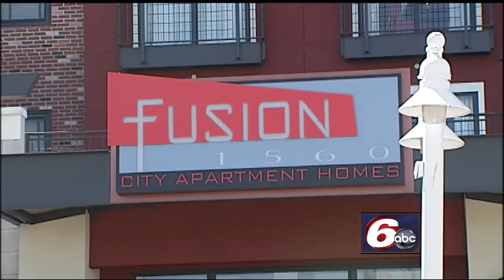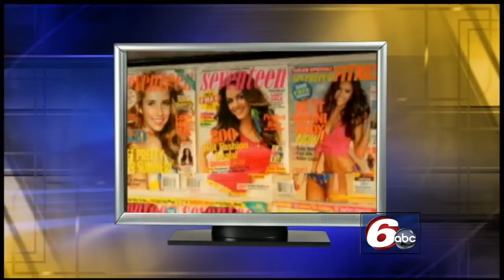2012 Trackside 6 - RTV6 Race Special #1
RTV6 gets you ready for the 2012 Indianapolis 500.  Featuring a touching tribute to the late Dan Wheldon, a one-on-one with Dario Franchitti as he works to improve safety in IndyCar, and meet Shannon McIntosh, a young woman with the drive to become the next U.S. woman in IndyCar.

Original broadcast: 5/10/2012 WRTV Indianapolis
Additional footage courtesy IMS Productions.